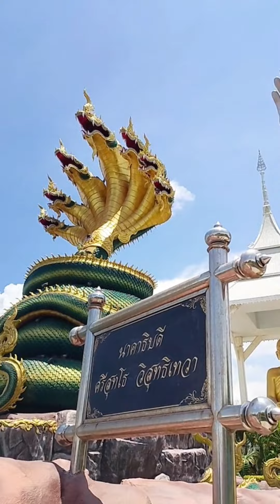ขอเชิญคณะศิษยานุศิษย์หลวงพ่อเจ้าคุณองอาจร่วมออกโรงทานอาหารเครื่องดื่ม ถวายภัตตาหารพระสงฆ์กว่า๔๐๐รูป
ขอเชิญคณะศิษยานุศิษย์ หลวงพ่อเจ้าคุณองอาจ ร่วมออกโรงทานอาหาร-เครื่องดื่ม ถวายภัตตาหารเพลพระสงฆ์ กว่า ๔๐๐ รูป และเลี้ยงผู้ที่มาร่วมในพิธีฉลองพัดยศ "พระราชวชิรภาวนาโกศล" ในวันเสาร์ที่ ๒๔ สิงหาคม พ.ศ.๒๕๖๗
หมายเหตุ ให้ตั้งโรงทานทำอาหารให้เสร็จก่อน ๑๐.๐๐ น.เพื่อถวายเพลพระ
🙏ร่วมบุญทุกอย่าง🙏
📱  🔸️กสิกรไทย🔸️
✏   วัดวีระโชติธรรมาราม

LINE @ : line://ti/p/@yvt6833s (มูลนิธิศิษย์ ม.ศ.ว.ช)